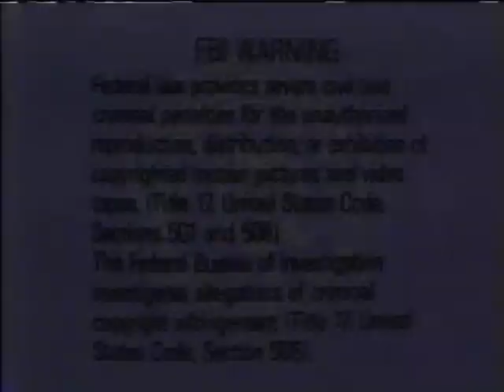Opening To The Hero And The Terror 1990 VHS (1997 Anchor Bay Reprint)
NO COPYRIGHT INFRINGMENT INTENDED! Here's The Order:
1.Tracking Control Screen
2.FBI Warning Screen
3.Interpol Warning Screen
4.Video Treasures Presents Logo
5.Media Home Entertainment Logo
6.Cannon Logo